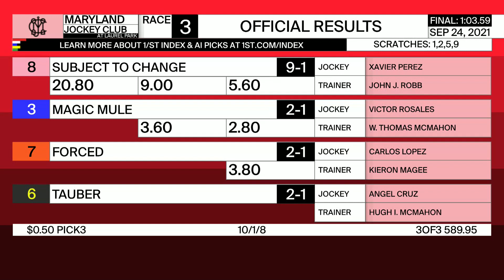Laurel Park 9 24 2021 Race 3